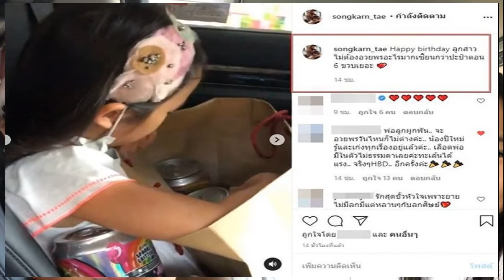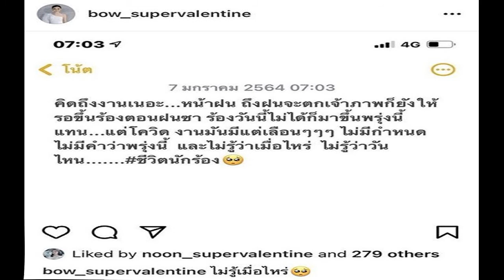สดบันเทิง ‘โอห์ม น้ำตาล’พักโหมดดราม่าเข้าสู่ซีนหวาน‘โลกทั้งใบ ให้นายคนเดียว’ชวนแฟนคลับฟิน